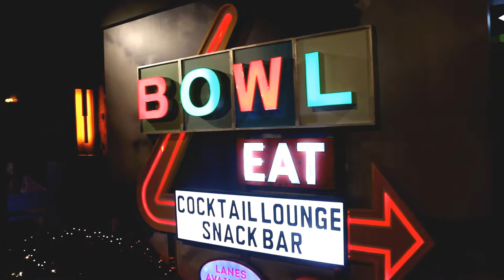Eagle Academy Mentoring Program: Bowlmor Lanes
The Eagle Academy's annual mentoring celebration at Bowlmor Times Square is a time of great excitement and appreciation. The mentoring program, present since the birth of the Eagle Academy in 2004 has offered guidance and father figures to hundreds of students throughout the entire network. The Bowlmor Times Square celebration, which has turned into a recurring yearly event is a time to rejoice the accomplishments of the program throughout the past year.

As the festivities got underway, Eagle scholar's from Queens and Brooklyn intermingled in an afternoon with music, food, beverages and competitive bowling.

Aaron Barnette, a member of the Eagle Academy Foundation and leader of the mentoring program gave remarks as the program commenced.

"Please take time to get to know one another, break bread and let's have a great time today," Barnette said.

As the afternoon carried on and concluded, there was a joyous and proud spirit that resonated through the room full of students and mentors. Everyone in attendance stood proud and appreciative to celebrate one of Eagles staple programs.